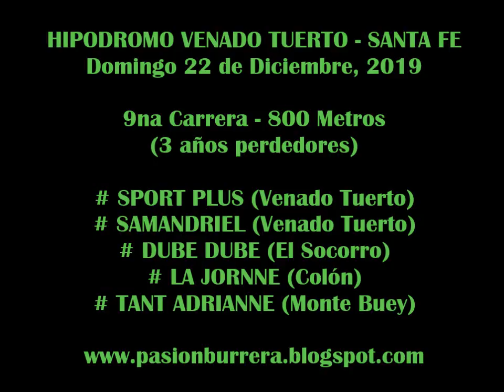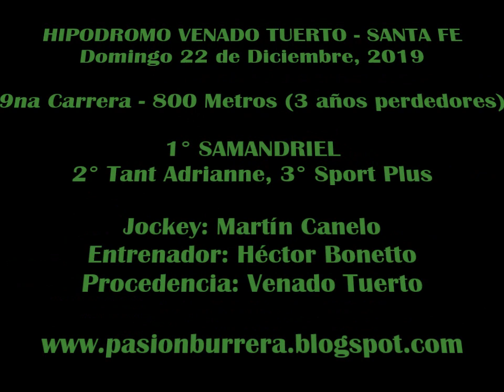SAMANDRIEL, Venado Tuerto (22-12-19)